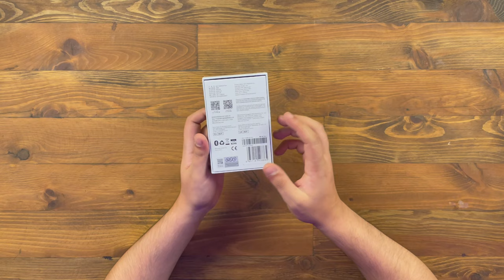6 ADET MİKROFONA SAHİP BLUETHOOT KULAKLIK ALDIM QCY AİLYBUDSPRO+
QCY Ailybuds pro kulakların detaylı incelemesini ve testlerini gerçekleştirdim. Mikrofon performansları pldukça iyi videoya bakmayı unutmayın